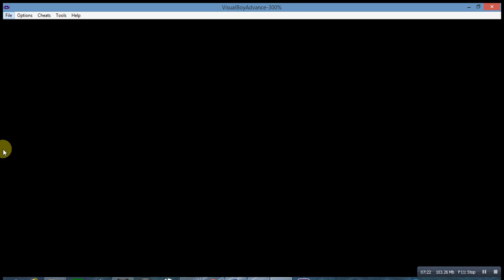Pokemon Dark Rising Nuzlocke Episode 8